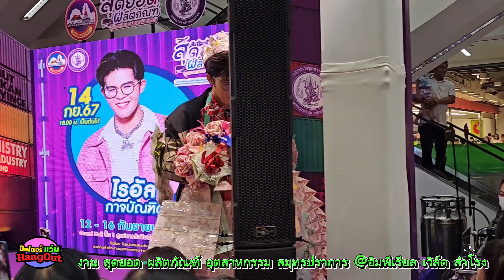เพลงพิเศษส่งท้าย " ติด ร. วิชาหัวใจ : ไรอัล กาจบัณฑิต " งาน สุดยอด ผลิตภัณฑ์ อุตสาหกรรม สมุทรปราการ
มินิ คอนเสิร์ต ไรอัล กาจบัณฑิต งาน สุดยอด ผลิตภัณฑ์ อุตสาหกรรม สมุทรปราการ @อิมพีเรียล เวิล์ด สำโรง